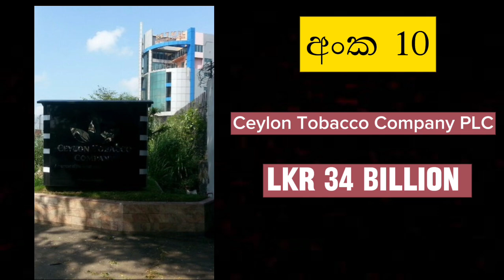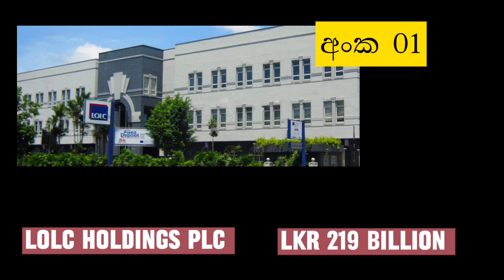Top 10 Best Companies in srilanka 2024